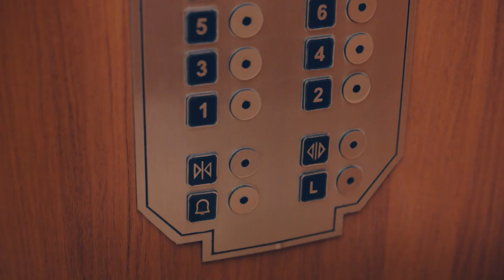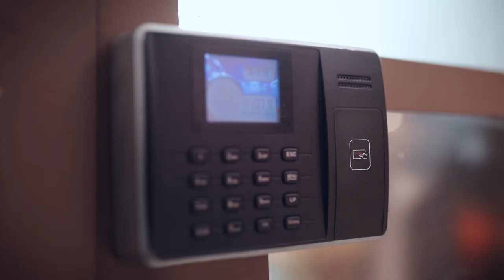Springwel Mattress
The Springwel orthopaedic mattress has been carefully crafted to provide the ideal sleeping surface for those seeking a peaceful and restful night's sleep. Its superior construction and attention to detail offer a truly transformative sleep experience.